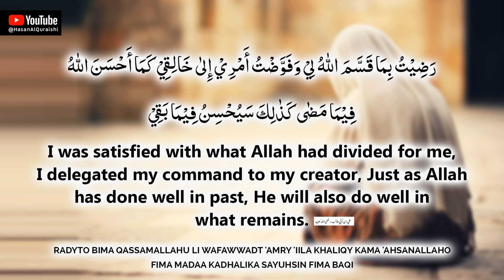Always Want To Be Strong in Difficult Times? Must Listen This Dua More!! Best Dua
Always Want To Be Strong in Difficult Times? Must Listen This Dua More!! Best Dua - Recited by Hasan Al Qureshi

رَضيتُ بِما قَسَّمَ اللهُ لِي وَفَوَّضتُ أَمري إِلى خالِقي كَما أَحسَنَ اللهُ
فيما مَضَى كَذَلِكَ سيُحسنُ فيما بَقِي
radyto bima qassamallahu li wafawwadt 'amry 'iila khaliqy kama 'ahsanallaho
fima madaa kadhalika sayuhsin fima baqi

I was satisfied with what Allah had divided for me, I delegated my command to my creator, Just as Allah has done well in past, He will also do well in what remains.
علي بن أبي طالب رضی اللهُ عنه